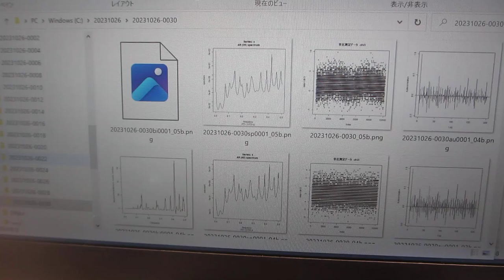オリジナル超音波発振制御プローブを利用したスイープ発振制御実験ーー化学反応の促進実験ーー（超音波システム研究所）